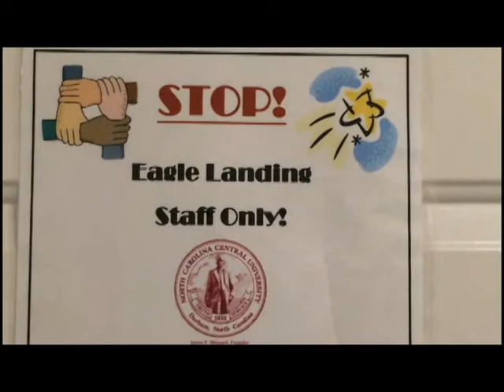Excessive Fire Alarms in Eagle Landing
Newscast 2 about the constant fire alarms in Eagle Landing Residence Hall